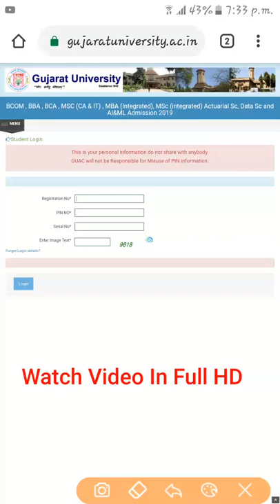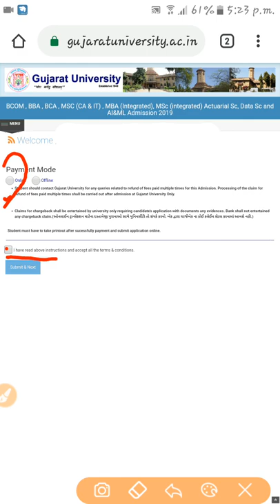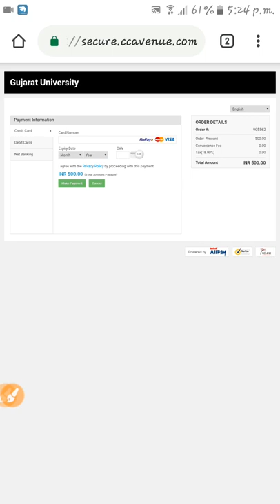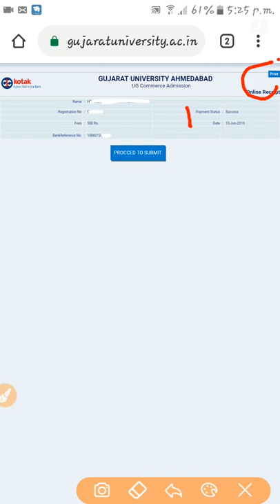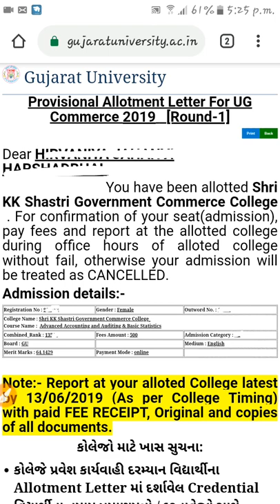GUJARAT UNIVERSITY BCOM ONLINE PAYMENT